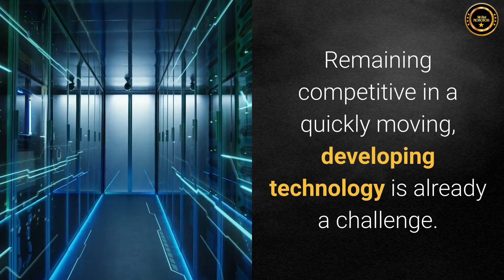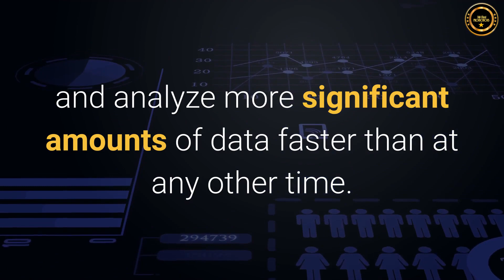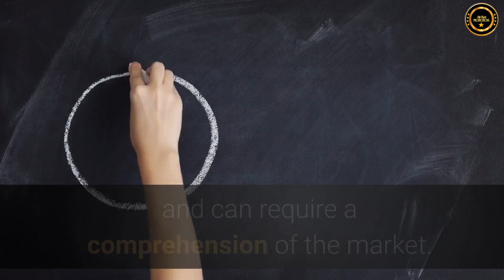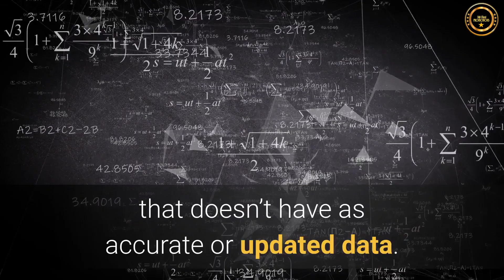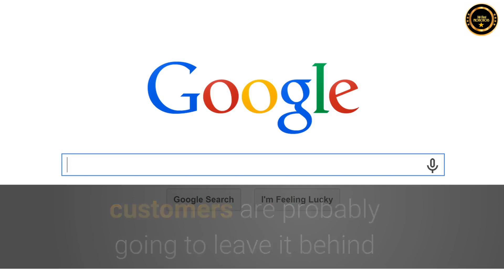ONPASSIVE BLOG : How Organizations are using Machine Learning to stay ahead in the Competition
While most organizations are simply getting their feet wet in the ML space, many are now reaping the benefits. The technology is moving ahead quickly. Getting left behind is a significant concern for the early adopters and a driver for quick followers.

Remaining competitive in a quickly moving, developing technology is already a challenge. With machine learning, that’s compounded by specialized and technical intricacy, a talent shortage, and a continually changing landscape of open-source products.

Machine learning may appear to be an out thing of a sci-fi film, yet it is rapidly turning into a primary impetus for many new products and organizations. There are various approaches to apply machine learning to almost any business, and doing so can make a competitive advantage.

Organizations are planning to use ML to gain a more prominent competitive advantage. Rather than getting left behind in this progressive change.